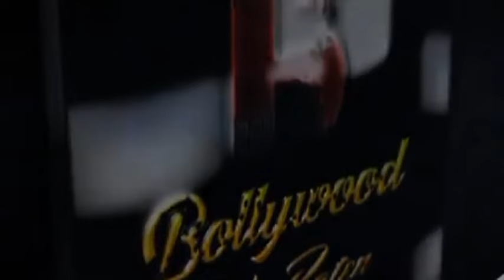Besties Ameesha and Yash Spotted at Worli Night Club